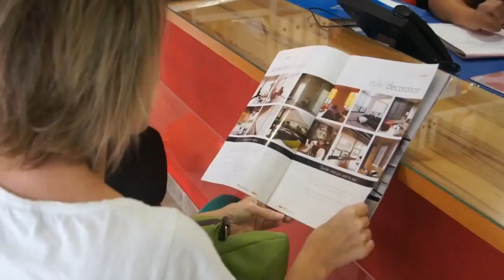Toldos y Persianas San Pedro Feria 2014